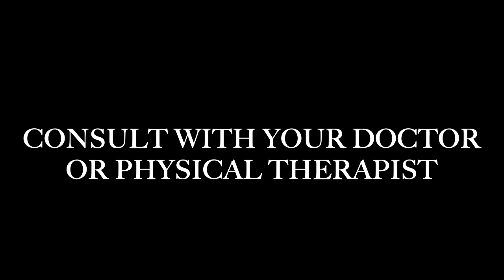Vestibular Training Services Video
Vestibular Training Services - helping rebalance the brain.  Applied to:  Vestibular balance for physical therapy in:  Post Concussion, TBI, Blast TBI, Autism and Balance disorders.   See our website at:  VestibularTrainingServices.com